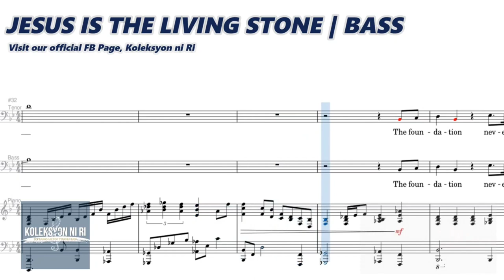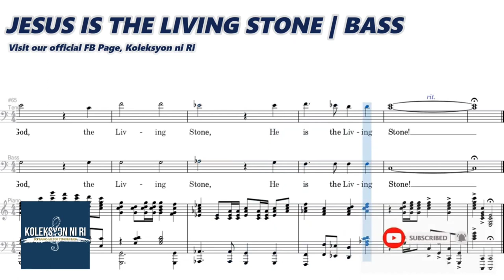Jesus Is the Living Stone | Bass | Vocal Guide by Bro. Noel Abancia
"JESUS IS THE LIVING STONE"
Words adopted from 1 Peter 2:4-8